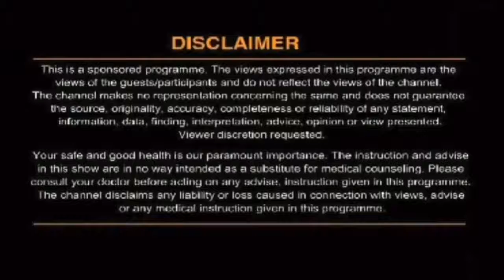इस नुस्खे से भरेगी आपकी सुनी गोद !